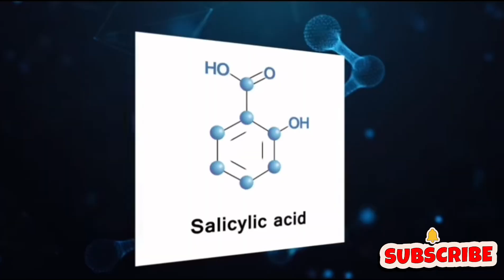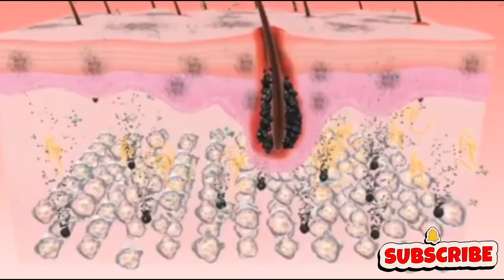2 నిముషాలు టైం ఉంటే చాలు మీ బ్లాక్ హెడ్స్, వైట్ హెడ్స్ నీ నొప్పిలేకుండ పర్మినెంట్ గా తొలగించుకోవచ్చు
2 నిముషాలు టైం ఉంటే చాలు మీ బ్లాక్ హెడ్స్ నీ వైట్ హెడ్స్ నీ నొప్పిలేకుండా పర్మినెంట్ గా తొలగించుకోవచ్చు

ఈ వీడియోలో, 2 నిమిషాల్లోనే మీ బ్లాక్ హెడ్స్ మరియు వైట్ హెడ్స్ ను నొప్పి లేకుండా పర్మినెంట్ గా తొలగించే సింపుల్ మరియు ఎఫెక్టివ్ cream ను తెలుసుకోండి. మీ చర్మం క్లియర్ గా ఉండాలంటే ఈ సులభమైన టెక్నిక్ ను ఫాలో అవ్వండి. చర్మ సంరక్షణకు సంబంధించిన ఈ అద్భుతమైన పరిష్కారాన్ని తెలుసుకోవడానికి ఈ వీడియోను తప్పకుండా చూడండి!

బ్లాక్ హెడ్స్, వైట్ హెడ్స్, బ్లాక్ హెడ్స్ తొలగింపు, వైట్ హెడ్స్ తొలగింపు, నొప్పిలేకుండా చర్మ సంరక్షణ, skincare tips, beauty tips, natural remedies, clear skin, quick skincare, home remedies, blackheads removal, whiteheads removal, painless skincare, skincare routine